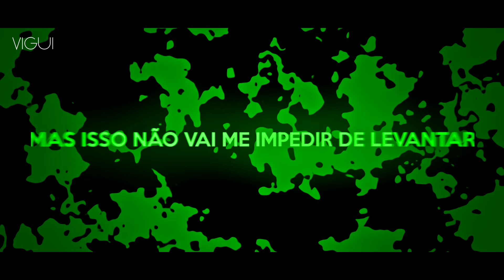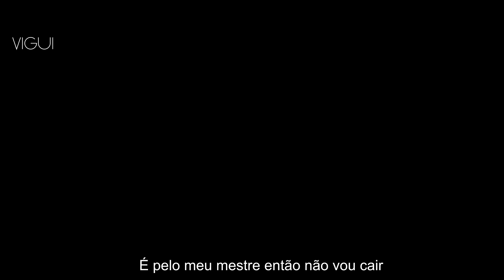🌀 Rap Do Midoriya (Boku No Hero) | Sou o Midoriya | VIGUI 20 🌀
Instrumental: Cobra.
Letra: Vigui(@viguiraps)
Voz: Vigui (@viguiraps)
Mixagem: Vigui (@viguiraps)
Edição: Vigui (@viguiraps)
Thumb: Vigui (@viguiraps)

🔥 UNIÃO T.P.K 🔥